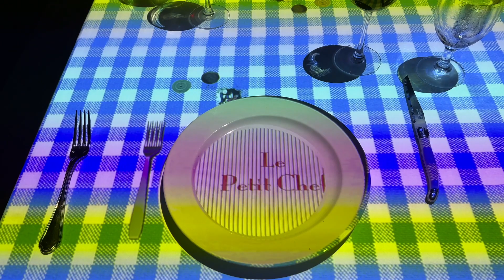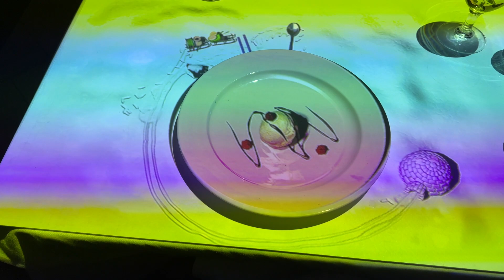Le Petit Chef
We finish off our New Orleans trip with the remainder of the Le Petit Chef dining experience.